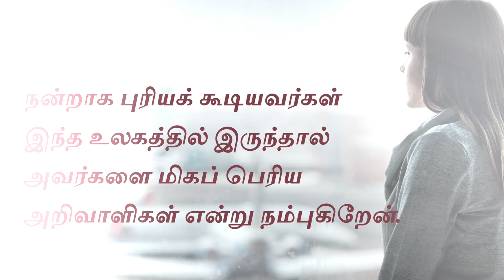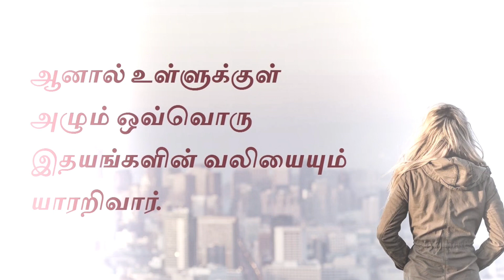புரிதல் என்றால் என்ன என்பதை புரிந்து கொள்ளவே முடியவில்லை - neduntheevu mukilan kavathi - 2019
Neduntheevu mukilan kavathi
Kavathi voice
Voice video kavathi
2019 voice kavathi
Video kavathi 2019